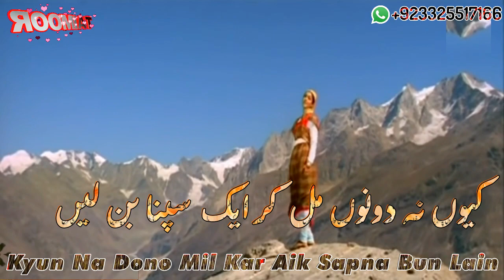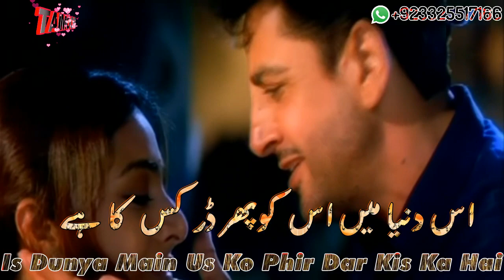Yara Dil Dara Ve Aa Ja Do Gallan Karye Lyrics Status Full HD